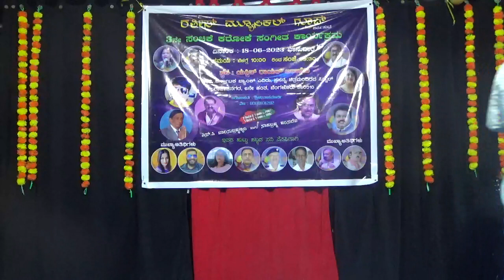(ಆನಂದ ಪರಮಾನಂದ )ರತಿಸ್ ಮ್ಯೂಸಿಕಲ್ ಗ್ರೂಪ್,3ನೆ ಸಂಚಿಕೆ, ಕರೋಕೆ ಸಂಗೀತ ಕಾರ್ಯಕ್ರಮ,18.6.23